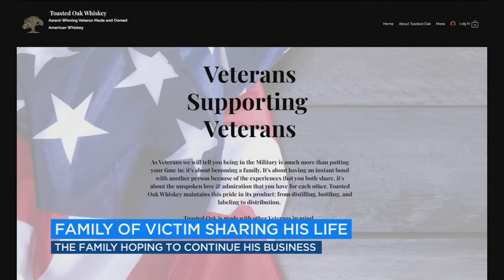Valley family remembers Navy veteran killed in motorcycle crash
A Navy veteran died after crashing on his motorcycle. Now, his wife and daughter are sharing more about his story and the legacy they're trying to keep alive.